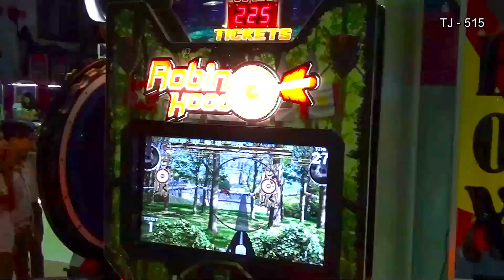AZERBAIJAN SHEMKIR 2016.08.